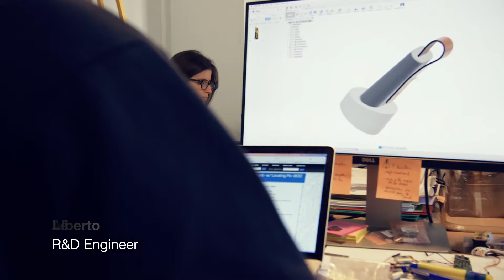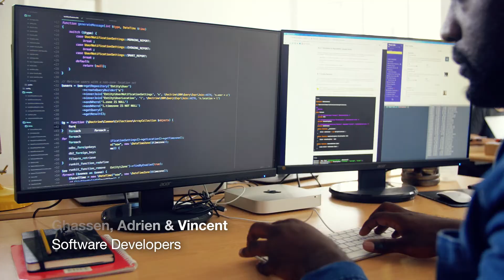Strong science, trailblazing tech—Flow by Plume Labs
Discover the amazing science behind Flow, the smart air quality tracker by Plume Labs.